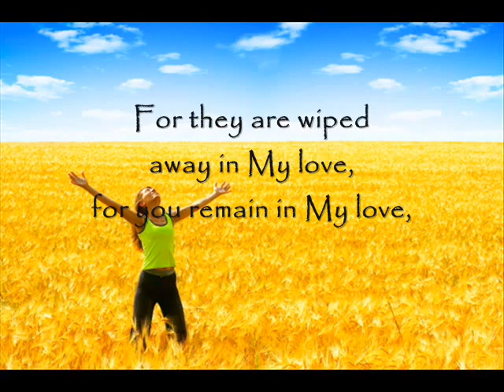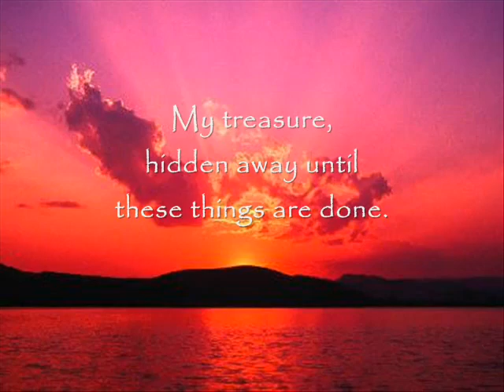4/12/07 A Letter from Jesus Christ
True and Actual Conversations with
God the Father & Our Lord and Savior, Jesus Christ...
Given to a modern man, for a modern man's sake.

4/12/07 - From Jesus Christ, Our Lord and Savior - A Letter Given to Timothy, For Emily and For All Those Who Have Ears to Hear

Come, you blessed of My Father, come and stand...kneel or bow your head in silence, for wheresoever you call on My name, I am there. Even in your trials and tribulations...I am with you. My glory is coming, and you shall behold My face. And in that same moment, you shall be no more in the earth...forever in My bosom shall you remain. Take great comfort in this, for the day is coming, and is already here, when I shall do these things. And never again shall you shed a tear, for they are wiped away in My love, for you remain in My love, and you never leave My sight. Receive My joy, and trust in My voice in you. All those of the truth hear My voice. And of these, given Me of the Father, I shall lose not one.

So then, beloved, trust in Me and know...in the days ahead, when troubles have come, remember the Father is just in everything. And when all is put under My feet, I shall show My glory and restore all things with you, My treasure, hidden away until these things are done. Then shall you enter into My joy and the Kingdom prepared for you from the beginning.

Share these words and take them to heart, for they are true, and will come to pass quickly. They shall not tarry...though they seem to tarry, they shall surely be.

Amen.

[READ OVER 600 MORE LETTERS BY CLICKING THE LINK UP THE TOP]

Tags: [rapture] [end times] [the rapture] [antichrist] [Jesus] [2012] [tribulation] [revelation] [Jesus Christ] [heaven] [armageddon] [afterlife] [messiah] [God] [apocalypse] [left behind] [are you ready] [rapture video] [prophecy] [new world order] [bible prophecy] [jesus of nazareth] [hell] [666] [doomsday] [planet x] [nibiru] [ufo] [illuminati] [illuminati 2012] [nwo] [second coming] [praise the lord] [gospel] [letters to god] [history channel] [may 21 2011] [kingdom heaven] [nostradamus]